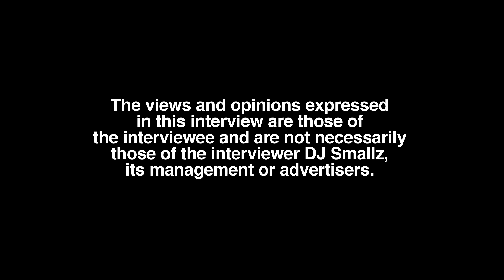Big Haze Hair Style, 7 Year Hair Growth, Explains Nose Ring, Females, Thug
Part 6

New Haven, CT born/raised recording artist, Big Haze, sits down with DJ Smallz and reflects on his body, opening up about his past. This interview was filmed on 2/6/23.